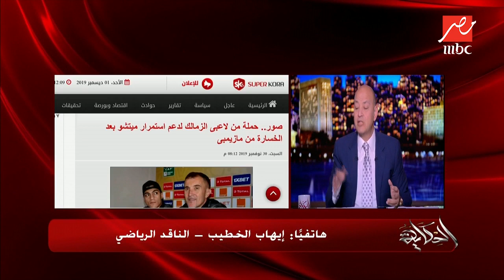الناقد الرياضي إيهاب الخطيب يكشف مصير ميتشو بعد الخسارة وموقف لاعبي الزمالك